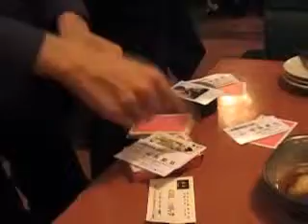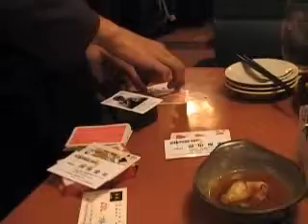居酒屋グランプリK-SUKE.wmv